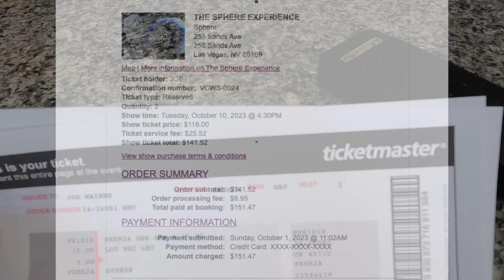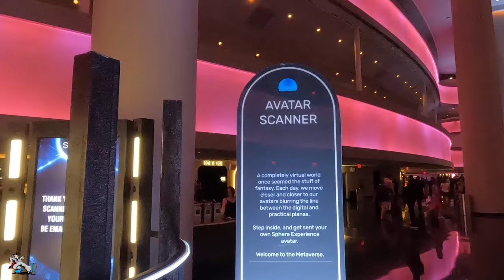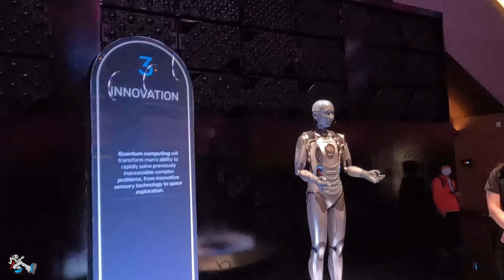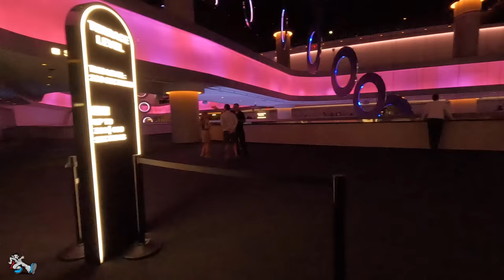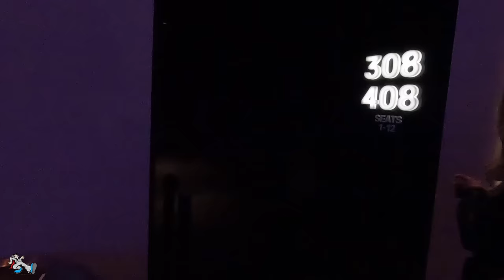MSG Sphere what is inside & cost? LAS VEGAS INSIDE & outside MSG Sphere Movie , Parking & Robots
THE VIDEO IS ONE OF THE FIRST SHOWINGS AND WAS NOT SURE ABOUT FILMING RULES SO WE DID NOT USE A GIMBLE SO SOME PARTS ARE SHAKY. 4k walk thru of sphere, parking, screen, inside of sphere, our reaction, big lines crowds. postcards from earth. Avatar scanner, Five Aura robots will greet guests from the moment they enter Sphere, putting her life-like facial expressions and mobility on full display. Aura is among the most expressive and life-like humanoid robots in the world.
The Sphere at The Venetian Resort, previously referred to as MSG Sphere, is a spherical music and entertainment arena in Paradise, Nevada, United States, near the Las Vegas Strip and east of the Venetian resort. The MSG Sphere in Las Vegas is not only the largest sphere on Earth but home to the world's most advanced audio system, the Sphere... The $2.3 billion MSG Sphere at the Venetian Resort in Las Vegas overlooks the exclusive Wynn Golf Club. 366 feet tall
The MSG Sphere stands at 366 feet tall and 516 feet wide, making it what is considered to be the world's biggest spherical structure.
Everything YOU need to know when attending an event at the Las Vegas Sphere! Las Vegas Spear.